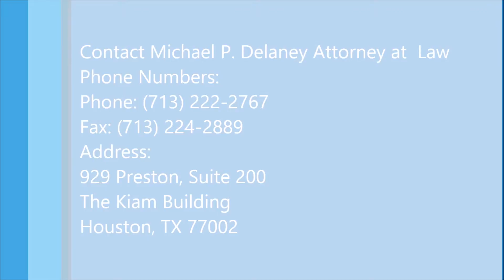FAMILY VIOLENCE LAWYER in CLEAR LAKE, TX - MICHAEL P. DELANEY - DELANEY LAW FIRM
Attorney Profile Michael P. Delaney
Whether you need sound advice, a skillful negotiator or a strong, aggressive advocate in court, Houston family law attorney Michael P. Delaney can help.

Founder of the Delaney Law Firm and a member of Mensa (top 2% IQ in the nation), Houston divorce lawyerMichael Delaney has the experience, advocacy skills and dedication to provide you with quality representation in your divorce or family law matter.

Since 1987, Mr. Delaney has earned his reputation for excellence by using his intellect to tailor solutions to complex child custody, child support, family law and divorce issues throughout the Houston - Harris County area and surrounding communities.

AGGRESSIVE DIVORCE LAWYER, CHILD CUSTODY ATTORNEY, EXPERIENCED FAMILY ATTORNEY, SMART CHILD SUPPORT LAWYER, MODIFY CHILD CUSTODY, FATHER'S RIGHTS LAWYER, CPS ATTORNEY.PATERNITY LAWYER, FAMILY VIOLENCE LAWYER, CHILD SUPPORT ENFORCEMENT LAWYER